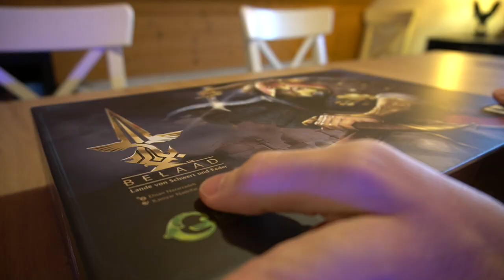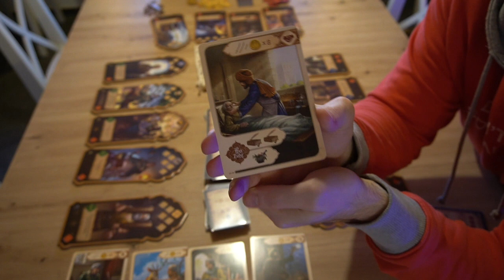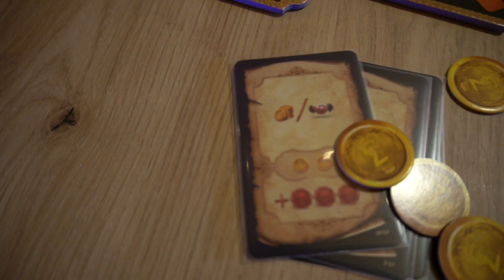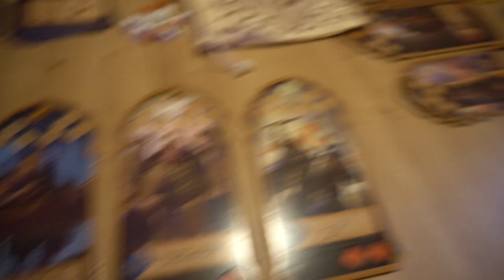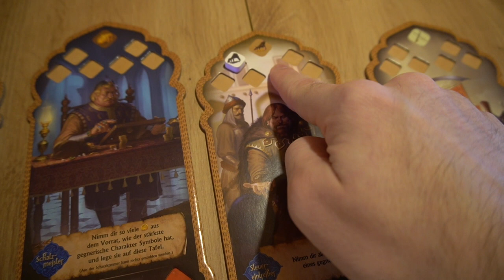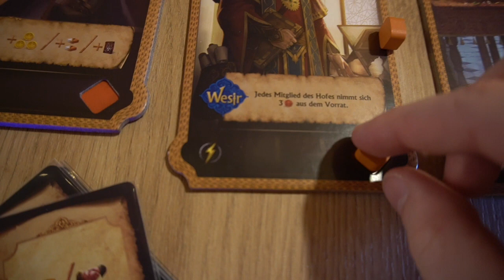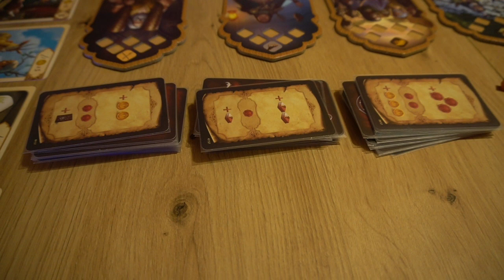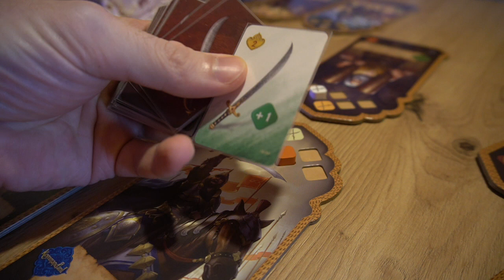Belaad - Spielübersicht - Konfrontationen, Emotionen & sehr variable Spielerzahl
In dem Brettspiel Belaad geht es richtig zur Sache. In verschiedensten Teamkonstellationen kann man um die Gunst der Gelehrten des islamische Blütezeitalters kämpfen. Und Kämpfen ist hier wortwörtlich gemeint, denn in diesem Spiel schenkt ihr euch nichts!
Wer jetzt noch nicht abgeschreckt ist, der sollte unbedingt einen näheren Blick drauf werfen!

Kapitelmarker:
00:00 orientalisches Intro
0:45 ein ganz grober Überblick
03:06 Was ist drin?
04:37 Spielfeld Übersicht
06:38 so funktioniert ein Spielzug
11:49 das Spaßigste: der Kampf
16:35 kurz: der Orden der Assassinen
17:55 abschließende Worte aus der Oase